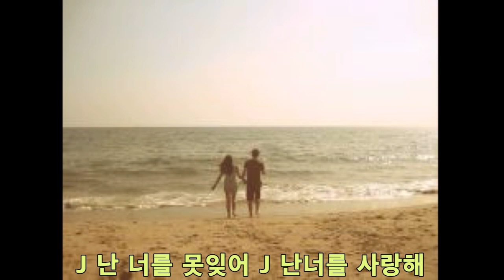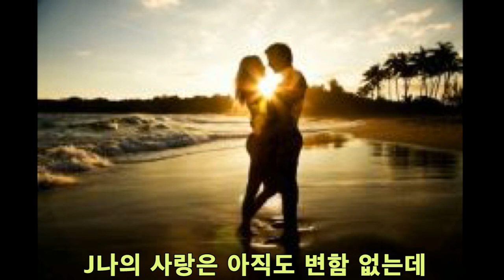J 에게/ 이세건 작사, 작곡/ 이선희 노래/ 오카리나 정진경/